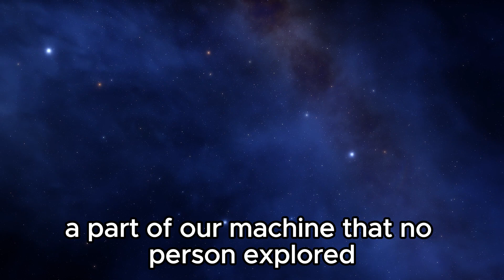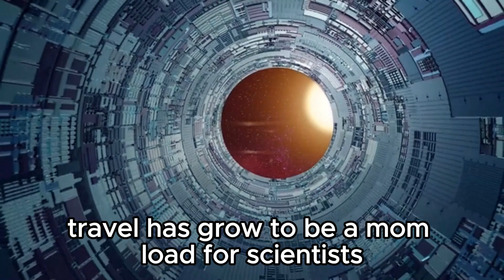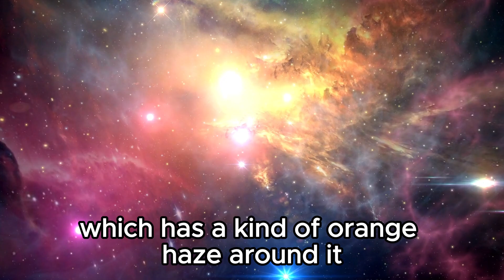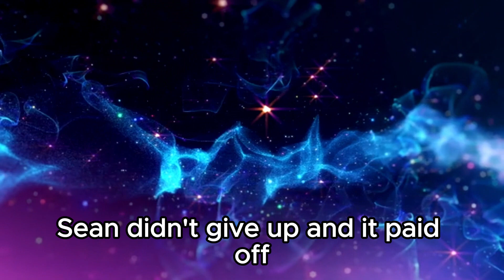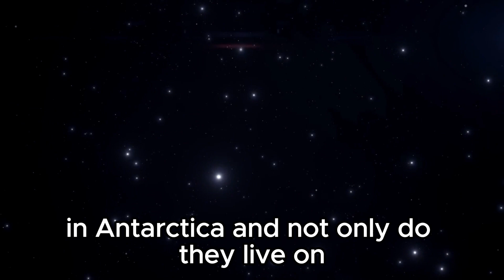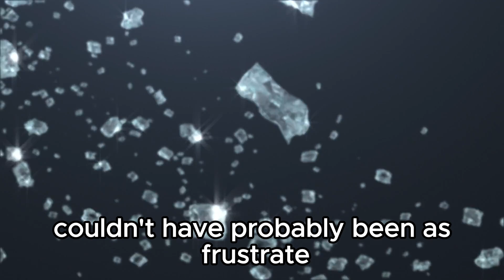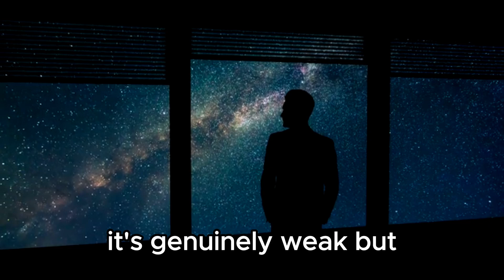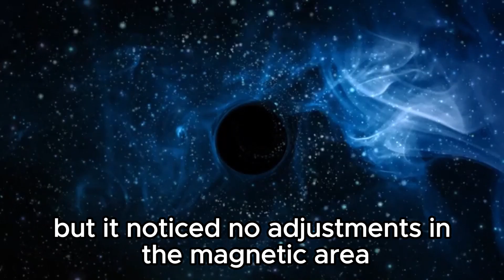"Urgent Update: Voyager 1's Startling Discovery Prompts Immediate Return to Earth"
🌌 Voyager 1, humanity's farthest-reaching spacecraft, has just unearthed a chilling revelation deep in the cosmos! Join us as we uncover the shocking findings that have compelled Voyager 1 to pivot back towards Earth. What did it encounter in the vast expanse of space? Watch now to unravel the mysteries that could reshape our understanding of the universe!